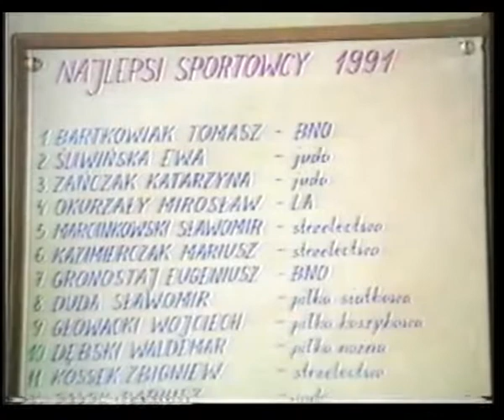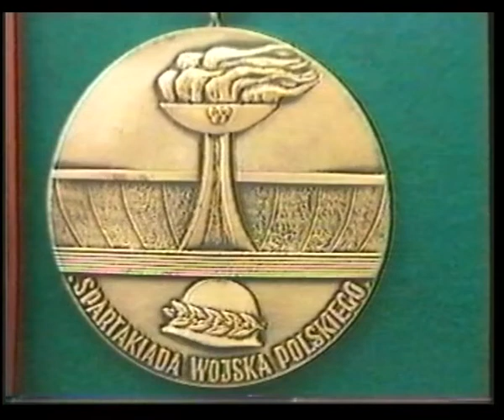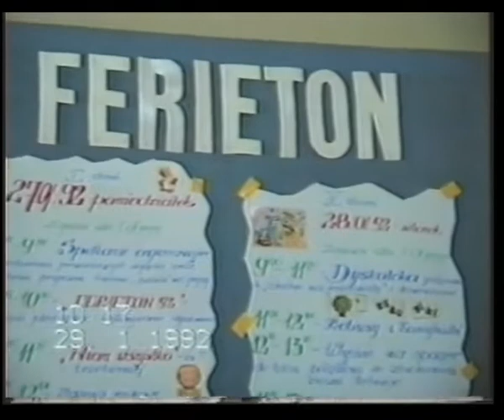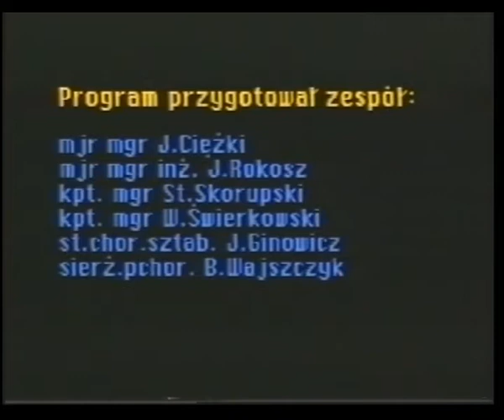Drugi program telewizyjny WOSR Telewizja kablowa studio Relax Jelenia Góra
To drugi program telewizyjny Wyższej Oficerskiej Szkoły Radiotechnicznej
w Jeleniej Górze, w którym realizatorzy przedstawiają program pod tytułem
"Wychowanie fizyczne i sport.